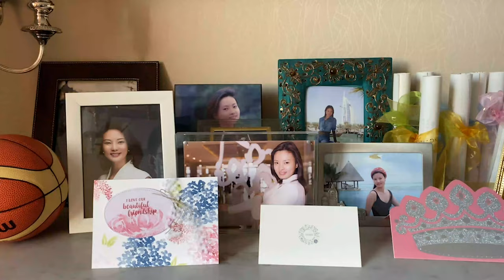UNCCD Land Ambassador Liu Fangfei: Message for Desertification and Drought Day 2020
If we are good to nature, it will treat us well. Simple changes that we make in our daily lives can change the world for the better. On this Desertification and Drought Day, let's take a look at our everyday choices and how they affect natural resources.